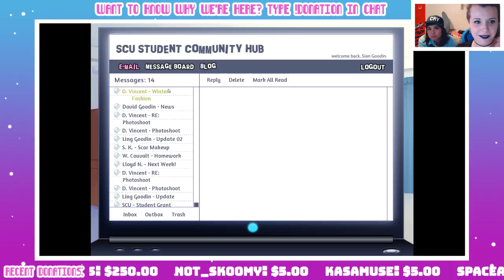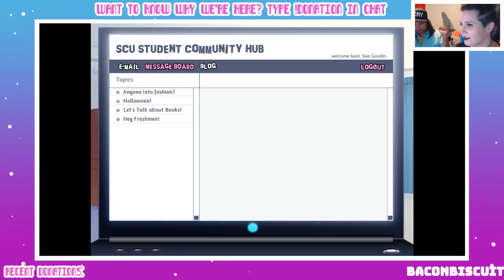♡ Backstage Pass ♡ NICOLE ♡ Charity Stream Part 7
During the 12 hour charity stream, we played through ALL of Nicole's route! Voices and all.